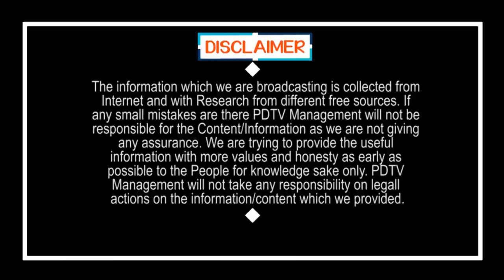Another Shock to TDP | Ex MLA RamaKrishna Arrest | టీడీపీ మాజీ ఎమ్మెల్యే రామ కృష్ణ అరెస్ట్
టీడీపీ మాజీ ఎమ్మెల్యే రామ కృష్ణ అరెస్ట్